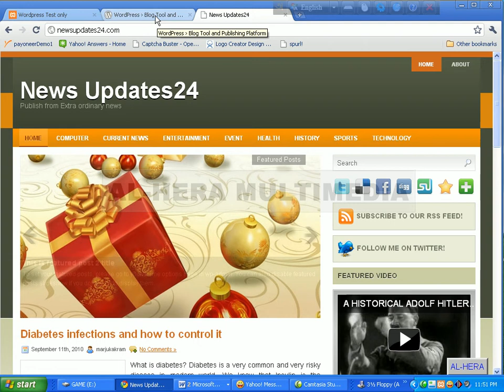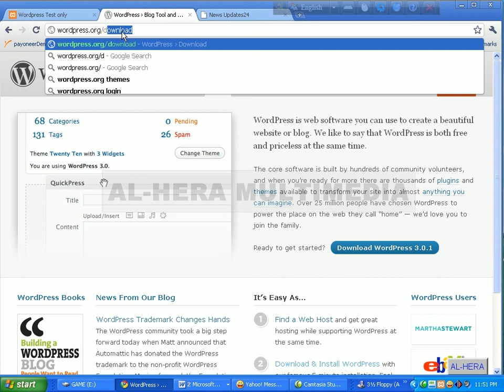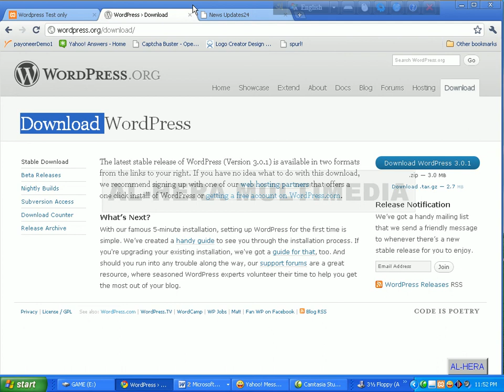02 Download wordpress